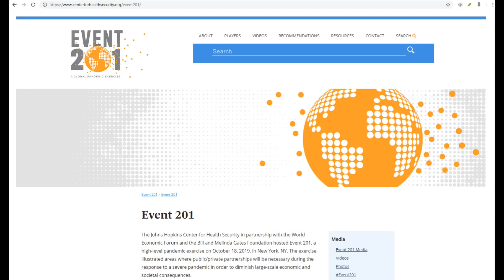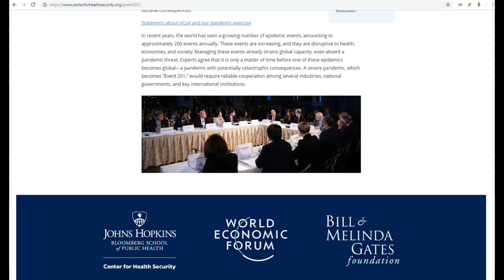...The KaK & M@© Show. can anyone show us the evidence? part 1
Event 201

Fall Cabal